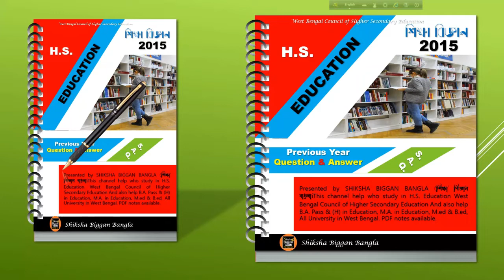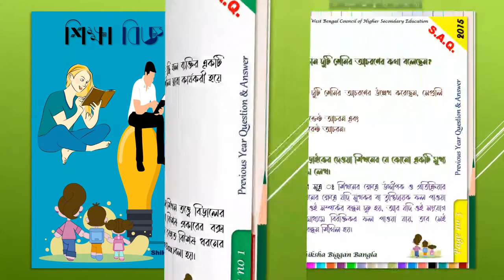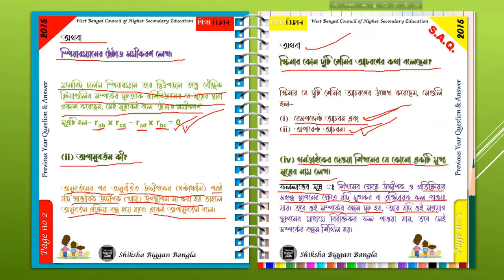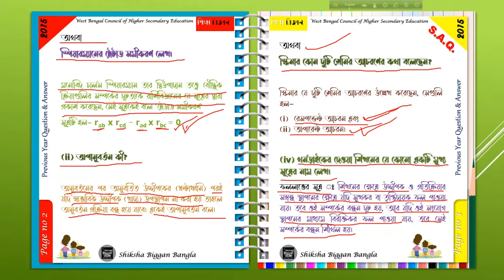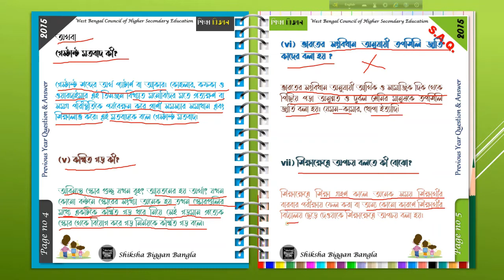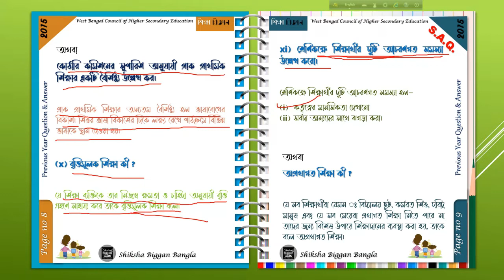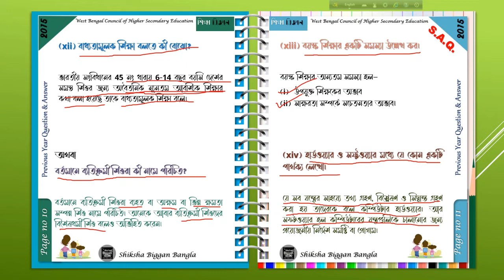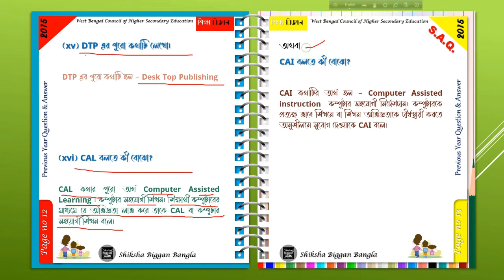HS Education SAQ 2015 Previous year question answer// Education Suggestion 2022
HS Education SAQ 2015 Previous year question answer// Education Suggestion 2022. previous year question answer. HS west bengal council of higher secondary education.